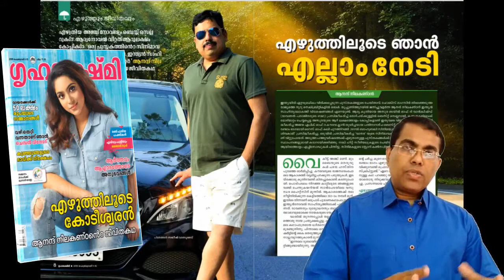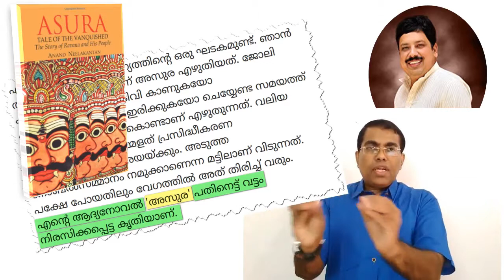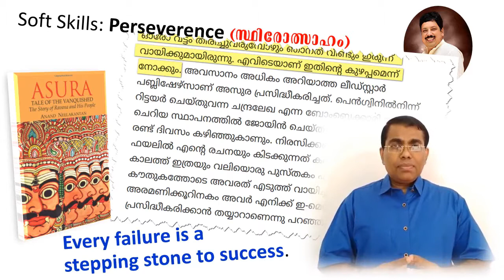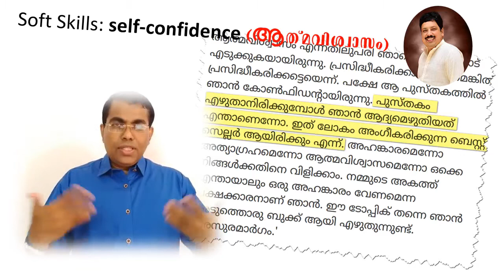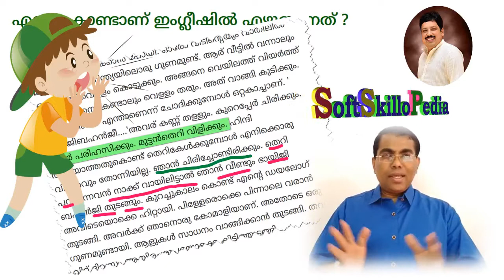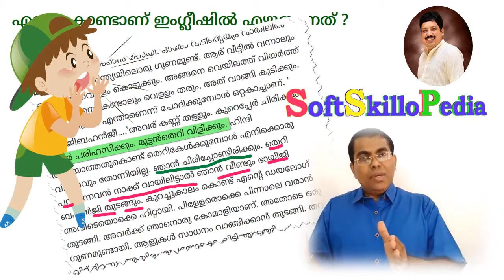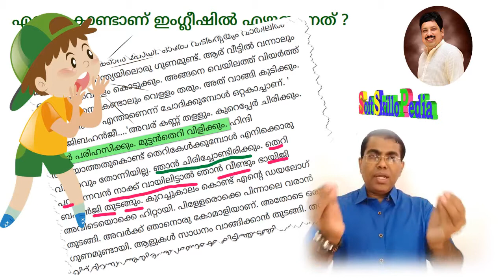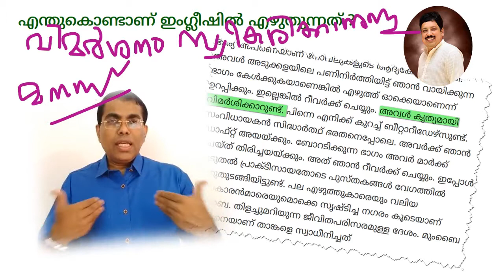'മുട്ടന്‍' തെറിയിലൂടെ ഇംഗ്ലീഷ് പഠിക്കാം: ഒരു എഴുത്തുകാരന്റെ കഥ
SoftSkilloPedia: Jalakam2018